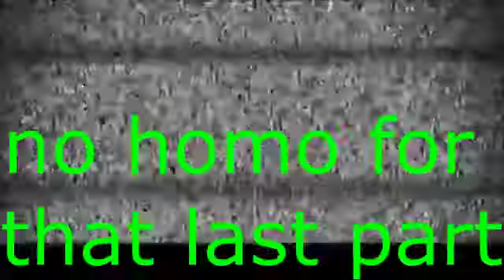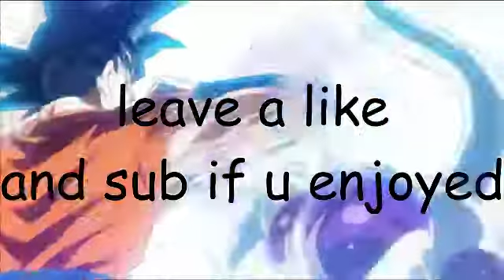a very very short 2k19 funny moments (desc)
thumbnail.

(this is kind of a test but hey its nice)